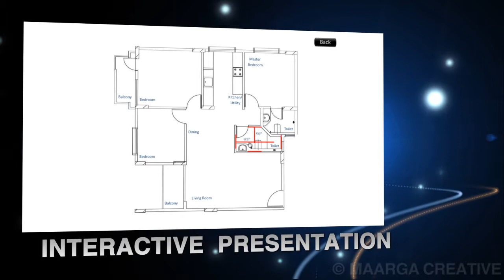Maarga Creative 3d profile